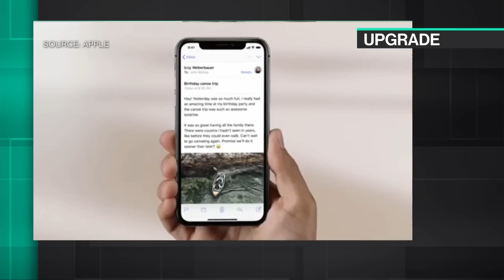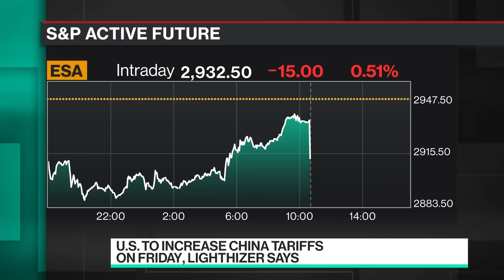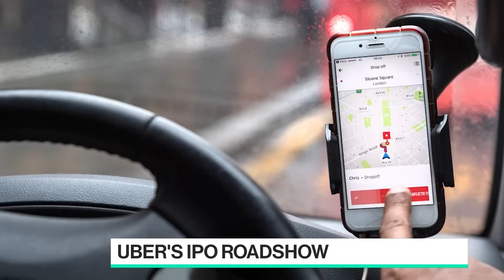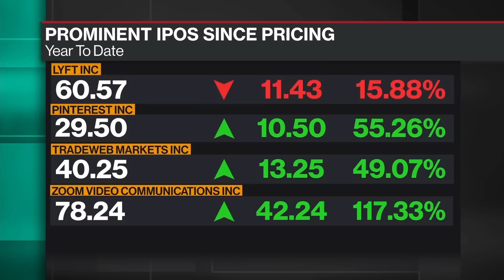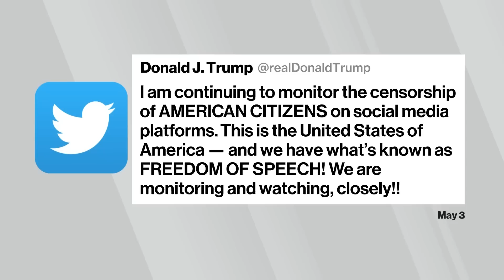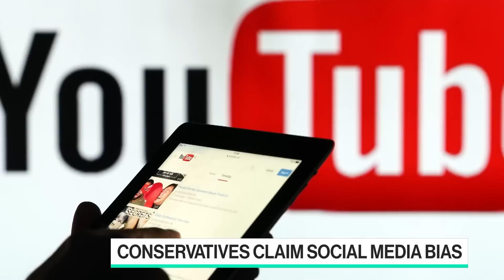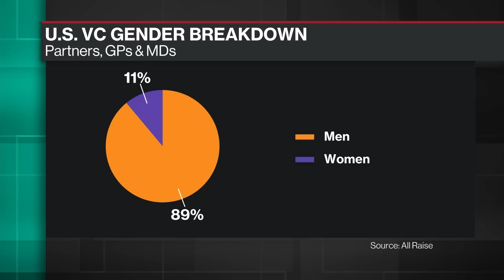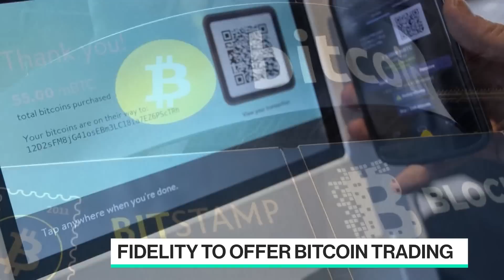'Bloomberg Technology' Full Show (05/06/2019)